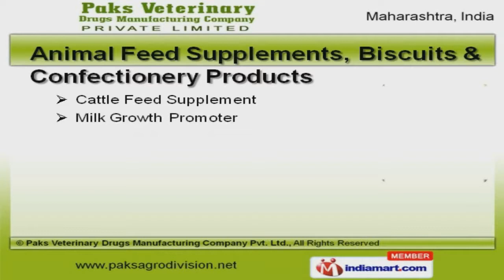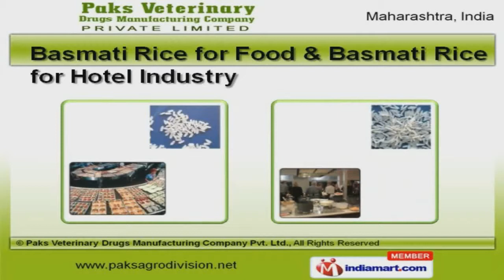Agro Products by Paks Veterinary Drugs Manufacturing Company Private Limited, Mumbai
Welcome to Paks Veterinary Drugs, Manufacturing Company Private Limited. Manufacturer and Exporter of Agro Products. The company was established in 1999 at Mumbai. We are a Member of Chemexcil & A I A I. Large production capacity, Capacious warehousing and packaging unit are the reasons behind our success. We offer a wide array of Animal Feed Supplements, Biscuits and Confectionery Products. Our Animal Feed Supplements, Biscuits and Confectionery Products are cost effective. We offer Organic Liquid Fertilizers and Supramino Organic NPK that are widely acclaimed in the market. Cigarettes, Basmati Rice and Organic Plant Protectors offered by us are nothing but the best solution for all your needs. Along with that we offer Soya Fatty Acids and Biscuits for Bakery Outlets that are extremely reliable. We also provide Basmati Rice for Food and Basmati Rice for Hotel Industry that are a class apart.